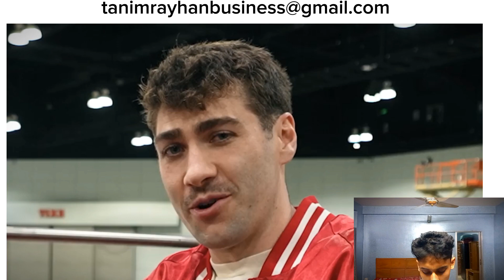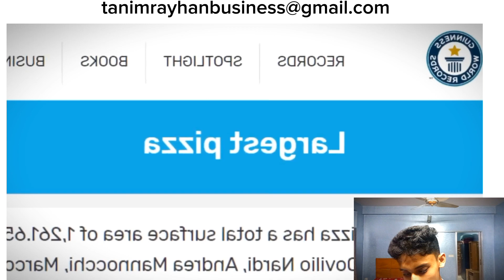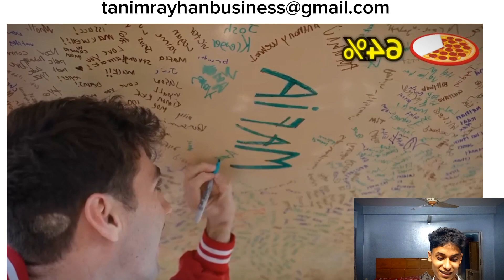বিশ্বের সবচেয়ে বড় পিজ্জা তৈরি করেছি (132 ফুট) Reaction from Bangladesh 🇧🇩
বাবা ধুলো পরিষ্কার করছিলেন। @roxmangaming01

365 views 14 minutes ago

ROXMAN DAMING

fter aborts Funny Facebook

SHORTS

김재환 선배님과 럽미라잌디스

11K views 38 mutes ago

CANCER MIXXX expdege Stream Now Di

SHORTS

दिमाग हिला देने वाला comparison || Most intresting comparison

1.5K we46

SHORTS

बहुत अच्छी Story है End तक देखना

Don't try

1.1K ws30 mag

Varam Sangh He

SHORTS

Play Game And Win 10 Lakh Rupees

1 OK - 47 men aga

Hashtag Omar

Play Game And Win 10 Lakh Resorts youtubeshurts at ractame

Phindifcher Welto my YouTube

SHORTS

Monster Saved Poor Girl TikTok

1.BK wews 17 minutes sa

BETER BOCOK

10:29

Roman Reigns vs cody Rhodes

1K 40 minutes ago

VK Valent

torneigns vs cody Rhodes shorts cody rhodes roman reignsroman reig woody rhodescody rhodes/ou

New

SHORTS

How to draw lotus easy with Heart

2K wows 47 minutes ago

Anju Drawing Shorts

How to draw loton ay with Heart shorts New AK

0:45

Ganesh ji ki Drawing part 3 art shortsLev Promotion uplate porest Karagazaj mass

Попробуй найти Отличия 243 views • 52 minutes ago

SHORTS

my dutch test results

216 views 17 minutes ago

SHORTS

FREE FIRE V BADGETRICK

AHID 04_VT

FREE FREY BADOETRICK Mtreetra yocauheanorte badgerink CONFIGURACIÓN PERFECTA SAMSUNG AD

SHORTS

72000 Nadi Cleansing Pranayama

1/ views +1/minutes ago

Evergreen Yoga and Lifestyle

Do this pranaya at least rounds everyday. No restriction for anyone Best time to practice Maming but you can practice

1:00

WATCH FOR END

Broken Girl pencil Sketching

1.2K views - 20 minutes ago

Broken Gift pencil sketching shorts youtubeshorts broken yil.

SHORTS

How to build working trash can in Minecraft

1.SGAMING

How to build working tonica in Minecraft shorts minecraft shortsleedshort

SHORTS

Menggambar Ibu Tersayang | Imut

1.1K vows 17 minutes ago

DUNIA BAMBAR

Menggambar thu Tamayang Imut mahorts tu manggambar

SHORTS

SHORTS

free fire not gun skin in not topup in only moment speed Pero player

210 news 55 minutes agoGanesh ji ki Drawing part 3

16 views12 mago

KC DDX SHORTS

Ganesh J Drawing part vine sur shorts

B

SHORTS

Monster Saved Poor Girl

TikTok

1.9K views 18 mateso

BETER BOCUK

10:29

Ganesh ji ki Drawing part 3

2.9K views 30 mutes ago

ORGNI VT

Ganesh Drawing part 5 Pasydraw vital Part shorts

SHORTS

14K Vows 49 minutes ago

Heidy Rhodes shorts are cody rhodes roma (GSO) (eng

SHORTS

GTA 5 Epic Ragdolls | Spider-Man Jumps/Fails ep.13

OTA SF Radu Spider-Man JumpayFalls en 13

SHORTS

factsinhindi hindifacts... 1.9K views 42 minutes ago.

Hashtag Omank

Play Game And Win 10 Lah Roessons youtubeshorts viral factsid

SHORTS

Thor

Attitude //

1.2K ews 56 manates ago

Chapking YT

Thor God of Thunder Annude/horts en CultureMostTheComicWonder YellowFlashProductions

SHORTS

Danish

Stan

Danish Zehan Vs MC Stan? @DanishZehenfambruh @MCStanOfficial facts danishzehen 1K 22 m

TAKE IT S

Don Zehran Vs MC Star? hurt the youtuber

SHORTS

decoration light light 1.IK wows⚫ 1 e in hanuman

you believe in hanuman shorts shortstood youtubeshorts sayahrooram thanuman

hanumang bajrangbali hindu

76%

SHORTS

பயங்கரமான ஐந்து படங்கள்)( |upcoming

movies | Tamil 2023 leo thalapathyvijay . 1.5K 56 minutes ago

SHORTS

Leo Promotion update | lokesh kanagaraj mass Thalapathy Vijay dinish! 1 GK wows - 41 mutes ago

FF DINISH YT

SHORTS

Don't Afraid To Fall motivationalstato vymotivation shorts viral stranding

Don't Afraid To Fail..

739 views-43 minutes ag

SHORTS

How to draw lotus easy with Heart 2.1K views - 40.mmmutes ago.

chulhi main chaili status | chulhi main chaili bhoj3

1.3K es 16 m

DJ ANUP SHARMA OFFICIAL

chub main chate status chuttu main chaill bhojpuri song 2020 ve a bhojpur

SHORTS

The Grand Finale

13K wows